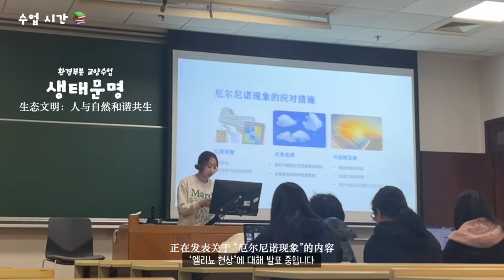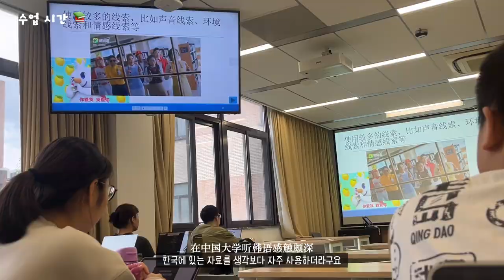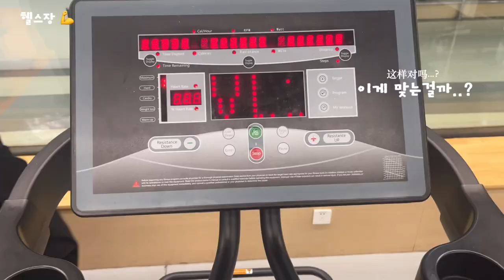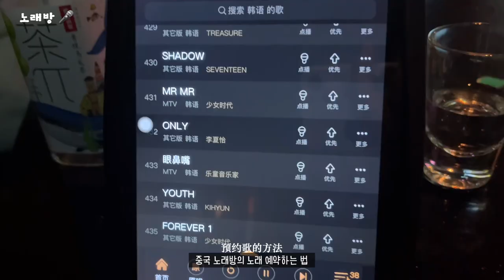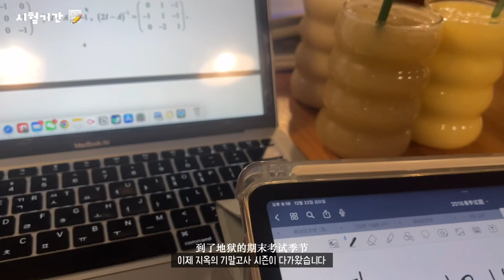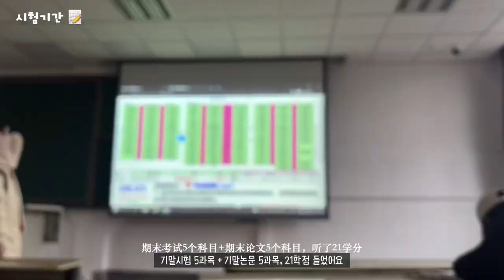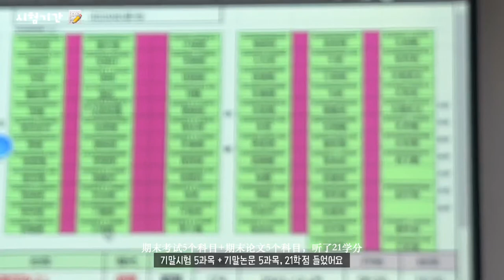[中国🇨🇳-유학생 VLOG] 중국 대학생활이 궁금하다면??😁 수업시간, 학식당, 헬스장, 엠티MT, 볼링장, 노래방, 집들이, 시험기간 등 한학기 모습을 담은 대학 브이로그✌️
ఌ안녕하세요 중국에서 유학 중인 평범한 여대생입니다ఌ
저는 중국과 한국에서의🇨🇳🇰🇷 일상을 올리는 채널이에요
아직 많이 부족하지만 오늘도 영상 보러와주셔서 감사하고 재밌게 봐주세요☺︎︎☻︎
다음엔 더 좋은 영상으로 찾아올게요ت

𝗛𝘆𝗲𝗷𝗶𝗻’𝘀 𝗦𝗡𝗦

[𝗧𝗵𝘂𝗺𝗯𝗻𝗮𝗶𝗹: 𝗬𝗲𝗼𝗻𝗷𝗶𝗻 𝗝𝗼𝗼㋛ ]